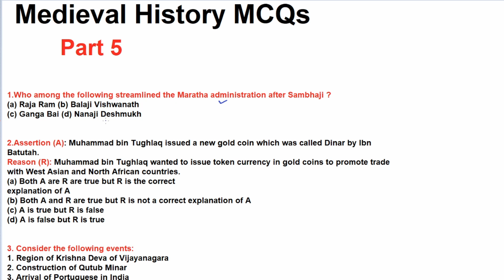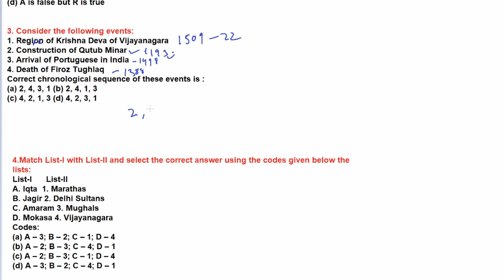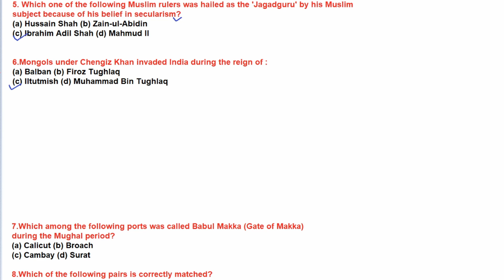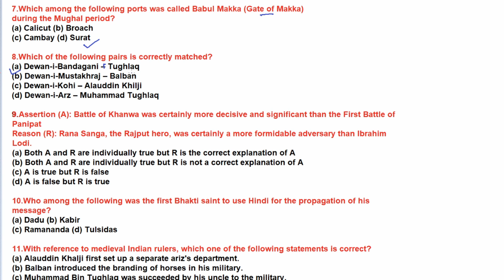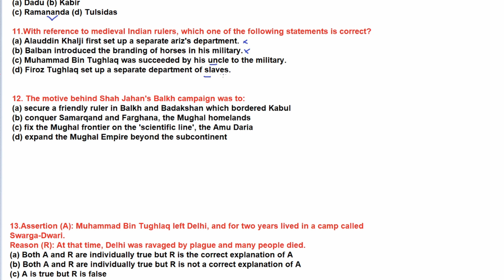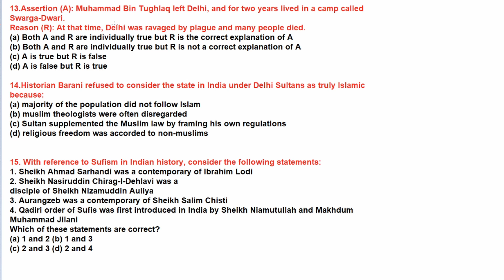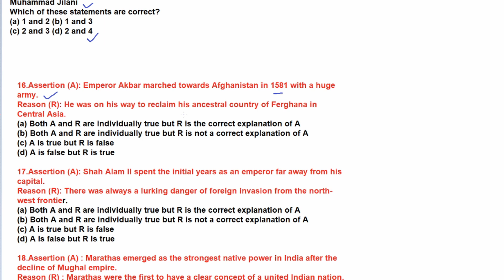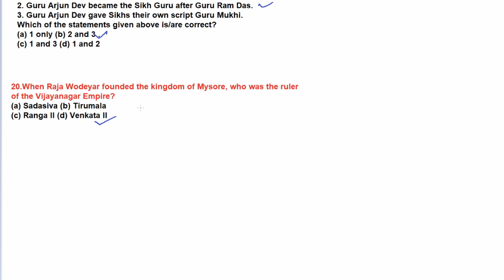Most Important Medieval History MCQs Part 5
Checkout Xaam's UPSC Prelims 2020 Online test Series 200 Tests @ Rs1990
2years current affairs,NCERT,reference books covered.